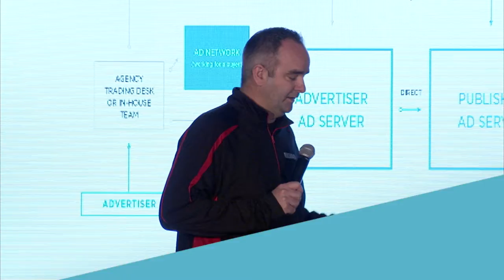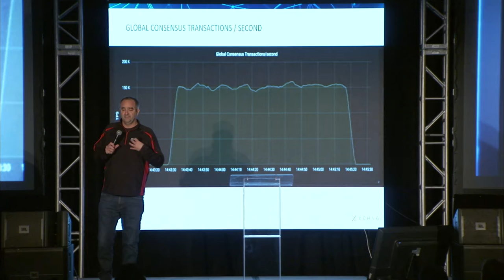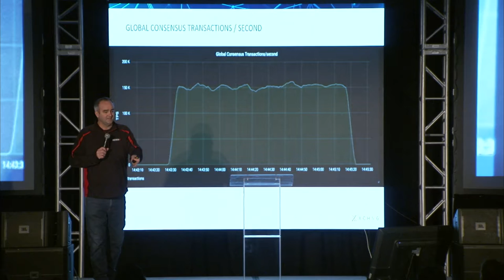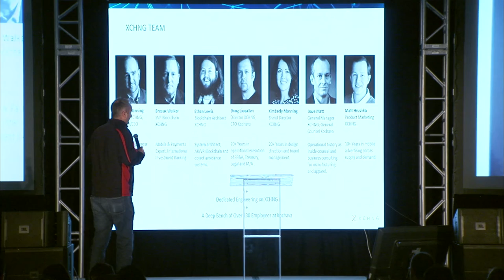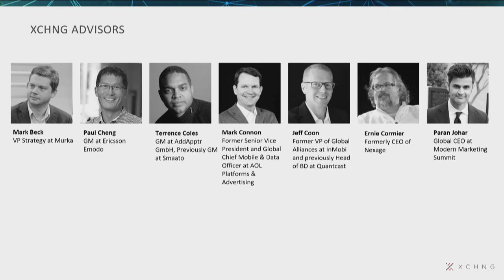XCHNG - Presented by Charles Manning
XCHNG presented by Charles Manning at Crypto Invest Summit West, May 2018, at the Los Angeles Convention Center.